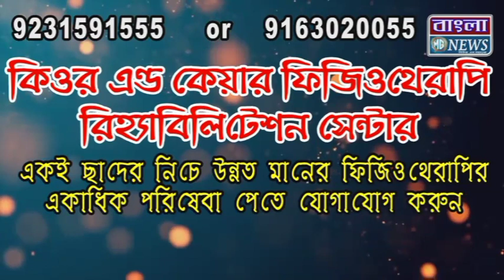কল আছে জল নেই তৃণমূল পরিচালিত কাঁকসার মলানদিঘী গ্রাম পঞ্চায়েতের প্রধানের গ্রামেই